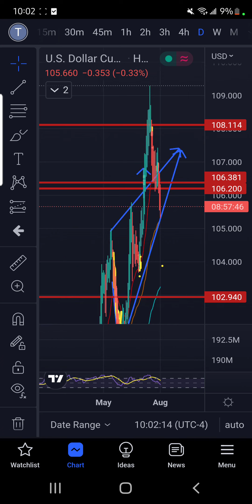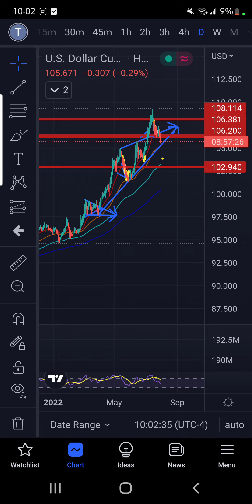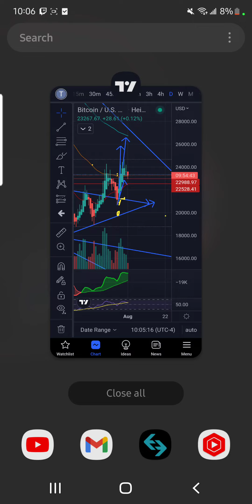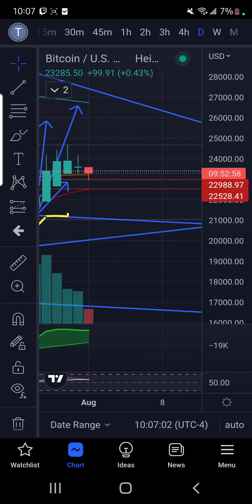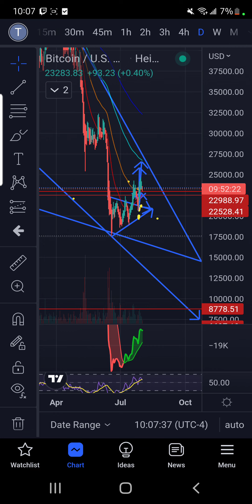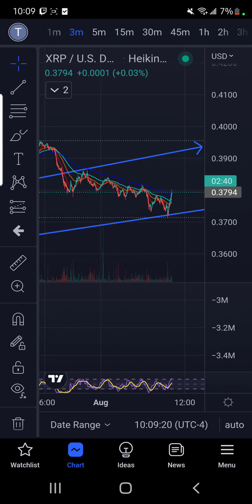URGENT TA CAN WE HOLD THIS SUPPRT OR CONTINUE DOWN? DXY DOW TOTAL CRYPTO MARKET CAP TA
5K SIGNUP DEPOSIT  BONUS USING PARTNERED LINK ABOVE.. JOIN MY COPYTRADES XRPFUTUREMILIONAIRE

rMdG3ju8pgyVh29ELPWaDuA74CpWW6Fxns

rMdG3ju8pgyVh29ELPWaDuA74CpWW6Fxns

rMdG3ju8pgyVh29ELPWaDuA74CpWW6Fxns